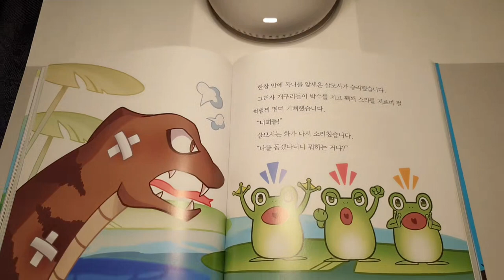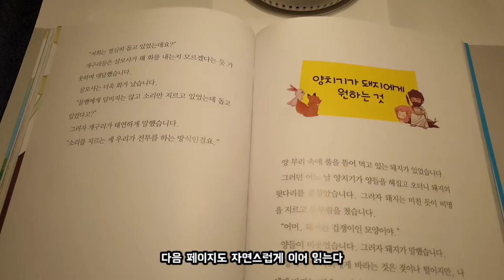클로바 램프 책 읽기 테스트